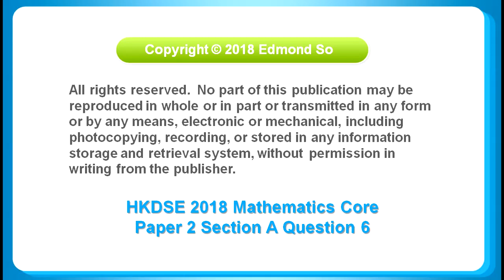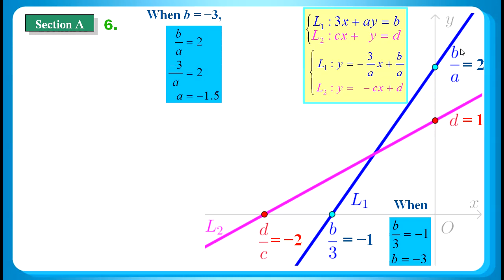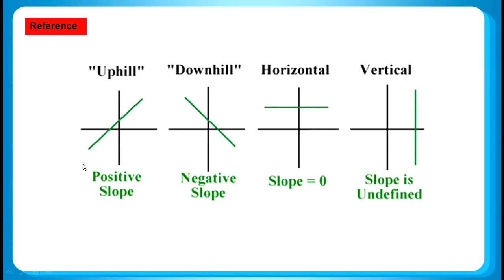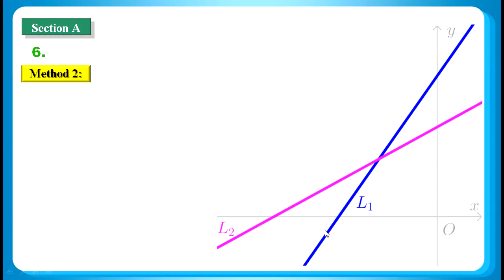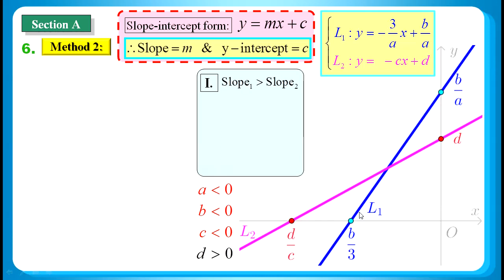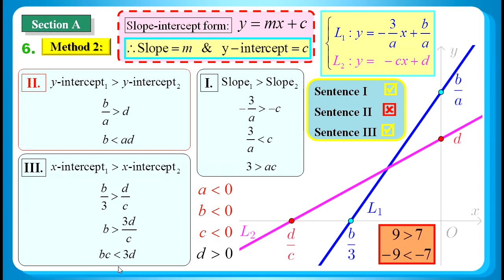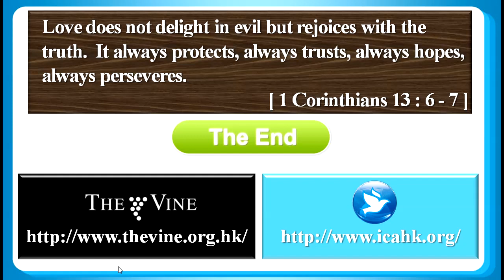HKDSE 2018 Maths Core Paper 2 Q06: Linear Equation 直線方程、slope 斜率